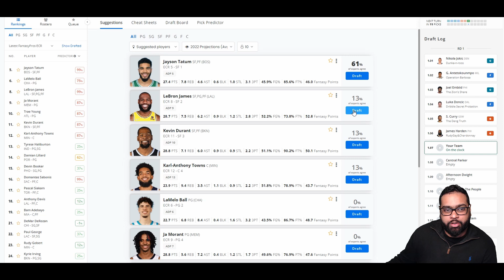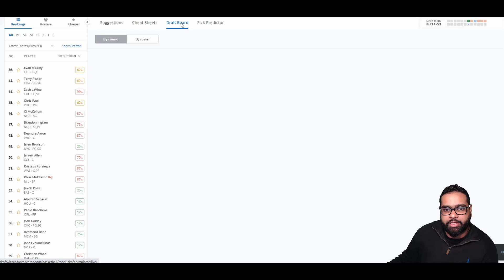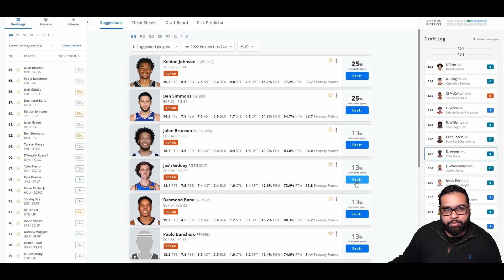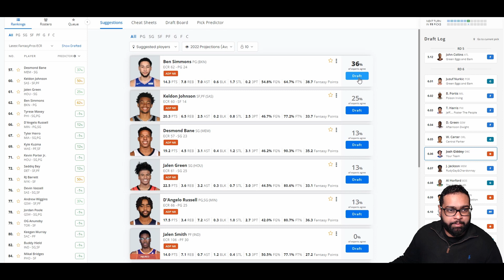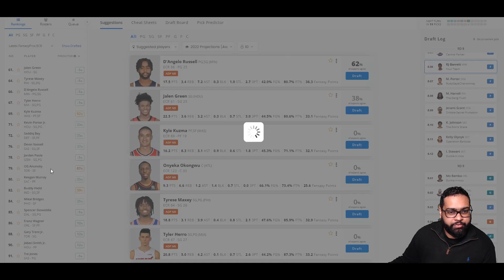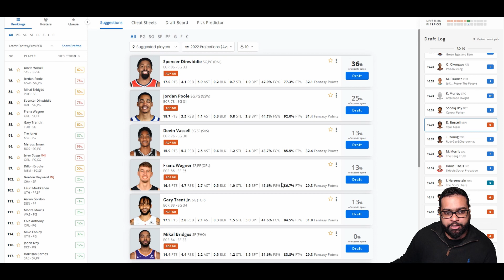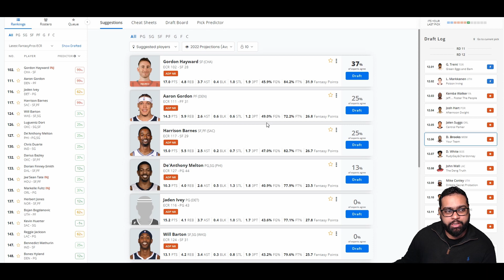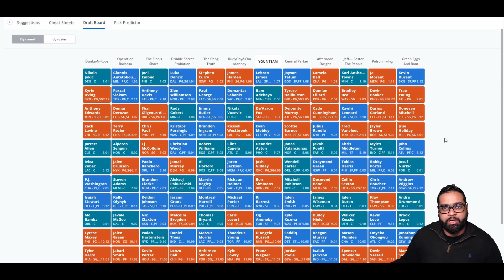Fantasy Basketball Mock Draft : 7th Pick, 12 Team Points League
It's that time of year again! Time to start preparing for your fantasy basketball draft. In this video, I take you through a mock draft for a 12-team points league, with the 7th pick.

I'll walk you through my thought process as I make each pick, and give you some tips on how to approach your own mock drafts.

Track Name: "The Process"Music By: LAKEY INSPIRED @ for commercial use: Creative Commons Attribution 3.0 Unported "Share Alike" (CC BY-SA 3.0) License.Full License promoted by NCM Copyright Disclaimer Under Section 107 of the Copyright Act 1976, allowance is made for "fair use" for purposes such as criticism, comment, news reporting, teaching, scholarship, and research.